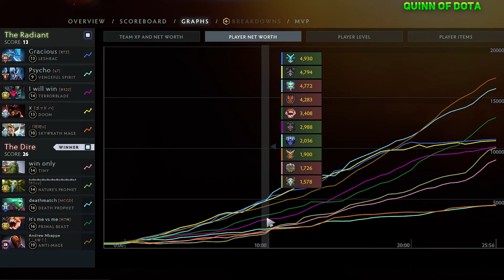QUINN with DURACHYO vs MIND CONTROL!!! | WHO WIN THIS GAME?! | QUINN plays LESHRAC in HARD GAME...